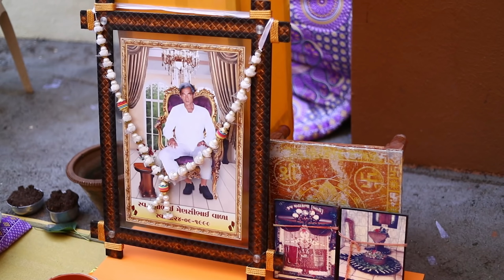2021 BEST WEDDING HILIGHT MAYUR + BRINJAL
presenting you pricious work  from bombay video.